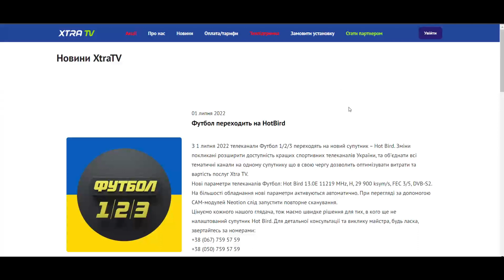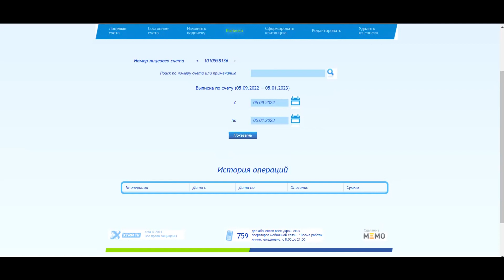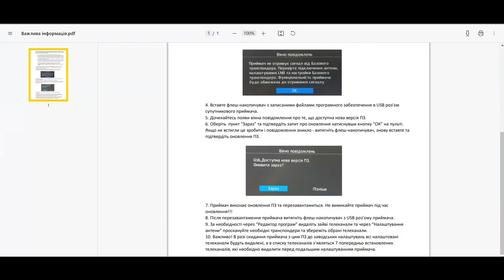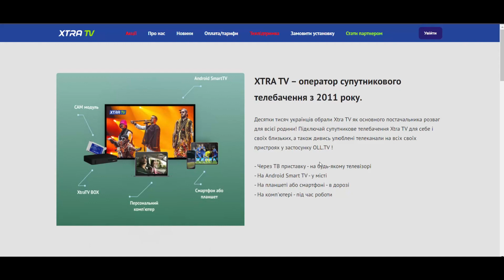Приставки XTRA TV скоро не будут работать. Чтобы использовать их дальше для просмотра нужно...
Оператор Экстра ТВ потихоньку уходит. И тюнер екстра тв моделей из видео больше не будут поддерживаться и работать, но есть способ как использовать их и дальше для просмотра теле каналов со спутника.

❤️Лучший TV BOX UGOOS AM7 Amlogic S905X4 Android 11 ПО СУПЕР ЦЕНЕ ✅

⚠️Если ссылки не работают копируйте в адресную строку браузера⚠️

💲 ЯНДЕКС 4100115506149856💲